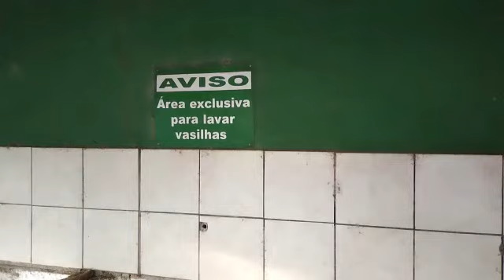VEJA O ANTIGO CAMPING DA GREMIG DEPOIS DE 18 MESES ABANDONADO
Este vídeo tem na descrição uma única palavra "saudade".